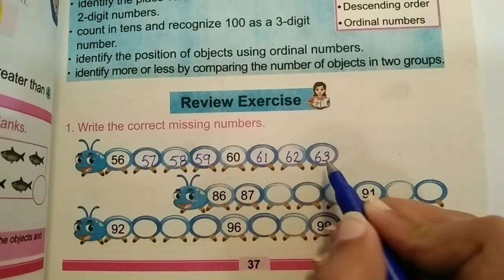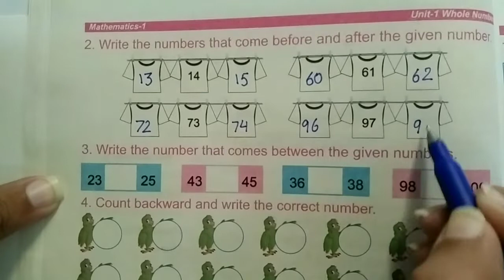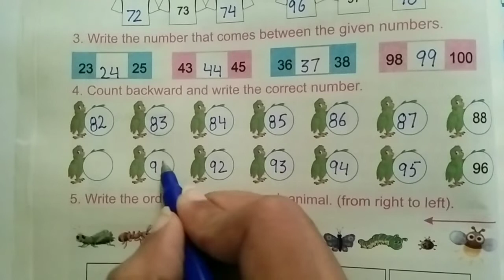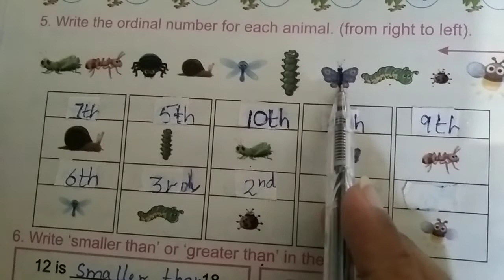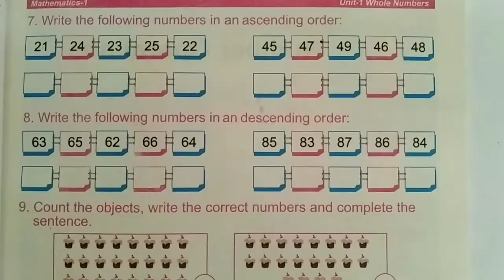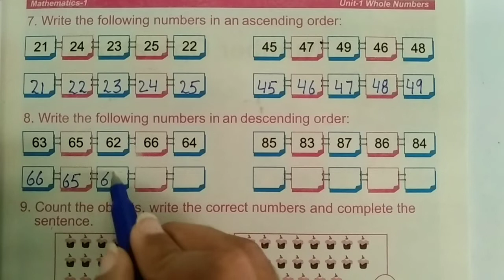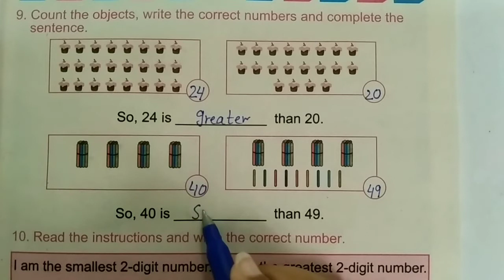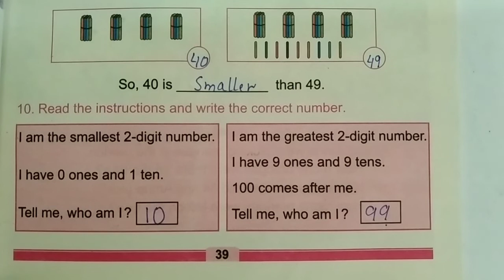Unit No 1 One Class Math New Book| Page No 37 - 39 | Quaid-e-Azam Academy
In This Video student learn Page 37 - 39 of New Book of Mathematics of one class.
This Video is recorded for all one class Punjab Text Book Board.